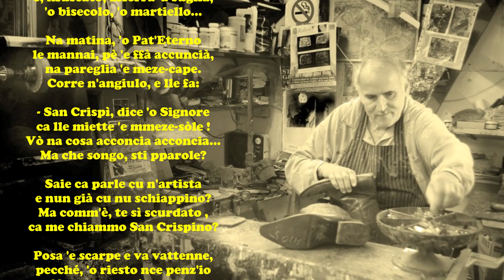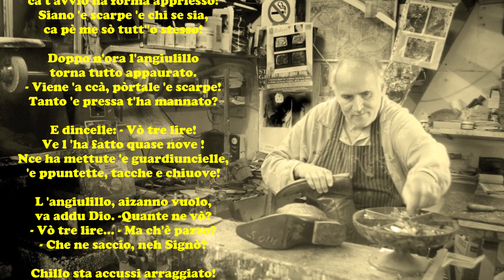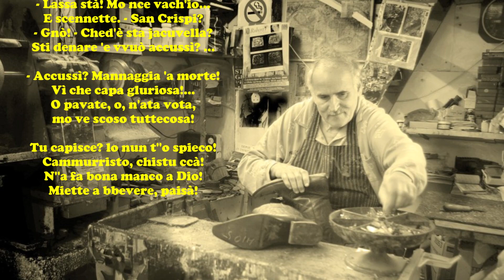Ferdinando Russo: SAN CRISPINO - Le videopoesie di Gianni Caputo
Le più belle poesie napoletane - Ferdinando Russo: SAN CRISPINO - dal poemetto 'NPARAVISO - Le videopoesie di Gianni Caputo
San Crispino 'o ntussecuso
tu già sai ca fa 'o scarparo!
È nu piezzo 'artigliaria
ca nun c'è chi le sta a paro!

Ogne ghiuorno fa na storia
mo pè chesto e mo pè chello,
e, nfuscato, afferra 'a suglia,
'o bisecolo, 'o martiello...

Na matina, 'o Pat'Eterno
le mannai, pè 'e ffà accuncià,
na pareglia 'e meze-cape.
Corre n'angiulo, e lle fa:

- San Crispì, dice 'o Signore
ca lle miette 'e mmeze-sòle !
Vò na cosa acconcia acconcia...
Ma che songo, sti pparole?

Saie ca parle cu n'artista
e nun già cu nu schiappino?
Ma comm'è, te sì scurdato ,
ca me chiammo San Crispino?

Posa 'e scarpe e va vattenne,
pecché, 'o riesto nce penz'io
- No, serveva pè te dicere
ca sti scarpe songo 'e Dio...

-N'ata vota mo! Vattenne,
ca t'avvio na forma appriesso!
Siano 'e scarpe 'e chi se sia,
ca pè me sò tutt''o stesso!

Doppo n'ora l'angiulillo
torna tutto appaurato.
- Viene 'a ccà, pòrtale 'e scarpe!
Tanto 'e pressa t'ha mannato?

E dincelle: - Vò tre lire!
Ve l 'ha fatto quase nove !
Nce ha mettute 'e guardiuncielle,
'e ppuntette, tacche e chiuove!

L 'angiulillo, aizanno vuolo,
va addu Dio. -Quante ne vò?
- Vò tre lire... - Ma ch'è pazzo?
- Che ne saccio, neh Signò?

Chillo sta accussi arraggiato!
N'ato ppoco me magnava! ...
Si ll'avisseve sentuto
comme ddiece jastemmava!

- Lassa stà! Mo nce vach'io...
E scennette. - San Crispi?
- Gnò! - Ched'è sta jacuvella?
Sti denare 'e vvuò accussì? ...

- Accussì? Mannaggia 'a morte!
Vì che capa gluriosa!...
O pavate, o, n'ata vota,
mo ve scoso tuttecosa!

Tu capisce? lo nun t''o spieco!
Cammurristo, chistu ccà!
N''a fa bona manco a Dio!
Miette a bbevere, paisà!